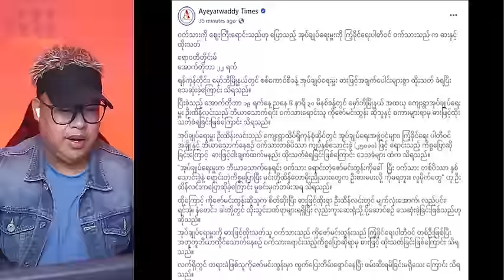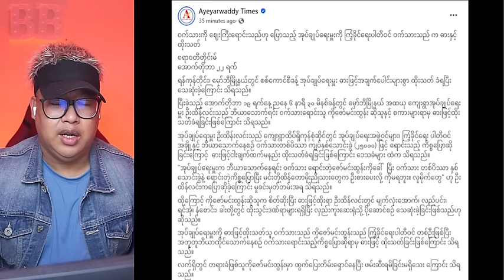ပြည်သူကို ဘယ်လောက်ထိရက်ရက်လုပ်သွားတာလဲဆိုတာ စီပါရွာခံတွေ သက်သေထွက်ဆိုပီ